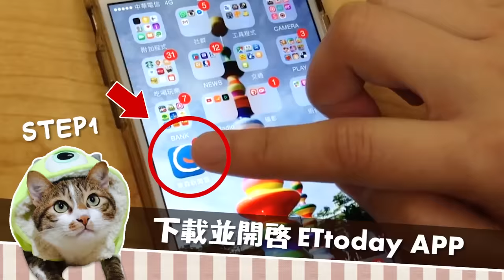回不去！黑拉拉硬塞幼時澡盆 大屁屁進不去好無奈ＸＤ